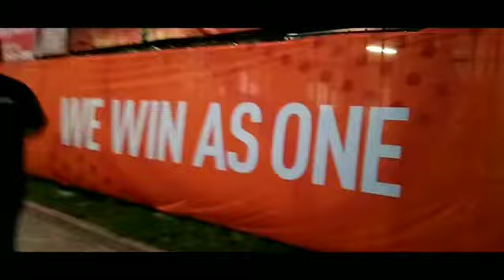Events Vlog: Lam-Ang (Ethno-Epic Musical)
{Highlights} LamAng is an ethno-epic musical that re-imagines and interprets Biag Ni Lam-Ang, the oldest among folk epics of Luzon. This play, which aims to rediscover a significant portion of Philippine culture and heritage. Congratulations @tanghalang.pilipino @j.c.santos @annajluna and all of the theater actors Kudos 🙌🙌 December 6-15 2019 at CCP Little Theater. 💓💓